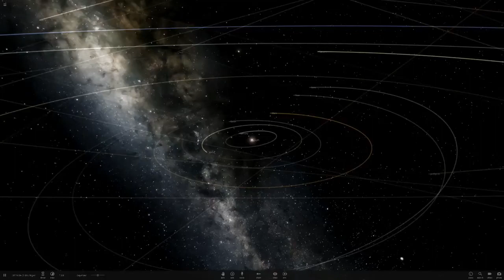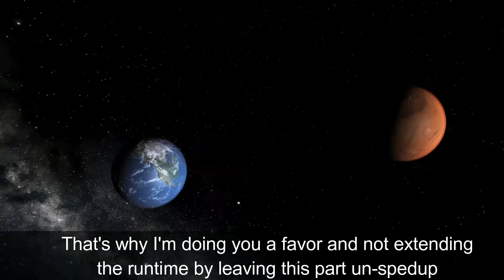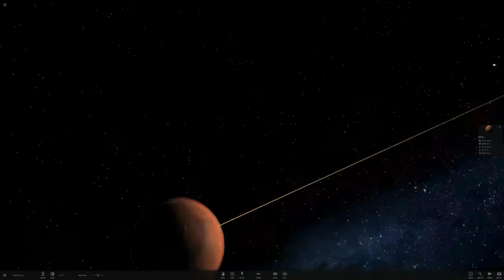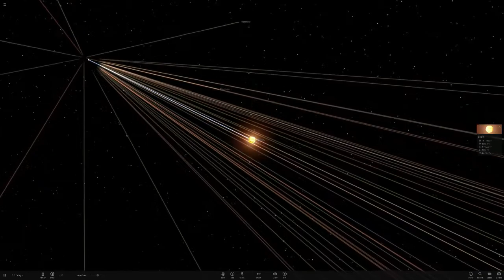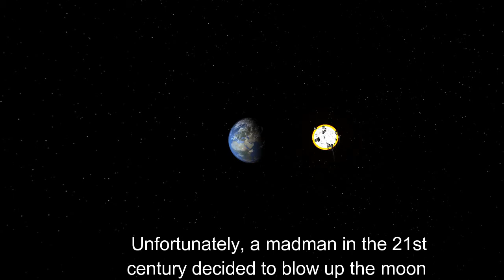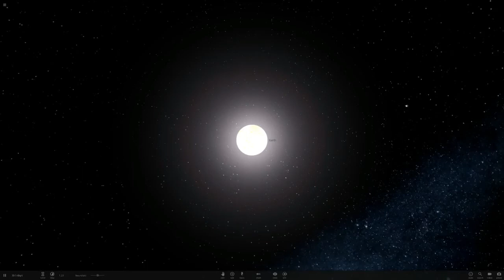Universe Sandbox 2 - How To Make The Moon!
The subtitles aren't funny.